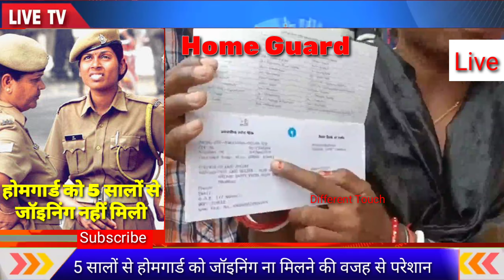jharkhand के होमगार्ड को 5 सालों से जॉइनिंग नहीं मिली | CM के पास बार बार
2017 में भर्ती हुए || आज पूरे 5 साल हो चुके हैं झारखंड के नवीन होमगार्ड को जॉइनिंग नहीं मिली || सीएम ऑफिस बार-बार जाकर गुहार लगाते रहे